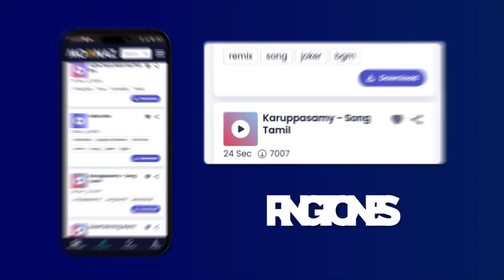GANGSTA PARTY MIX - Snoop Dogg, Dr. Dre, Eazy-E | Rapio